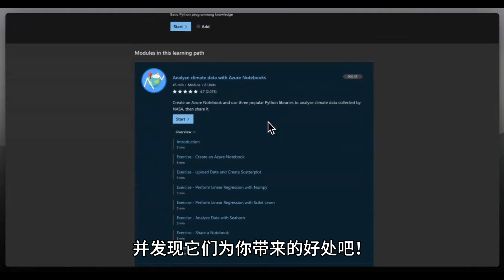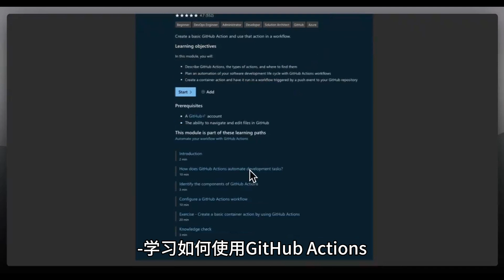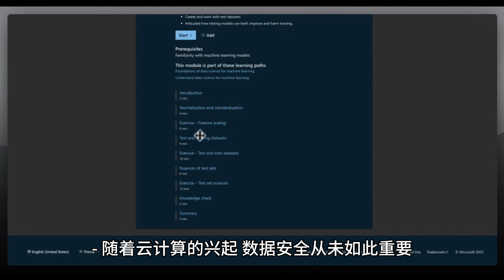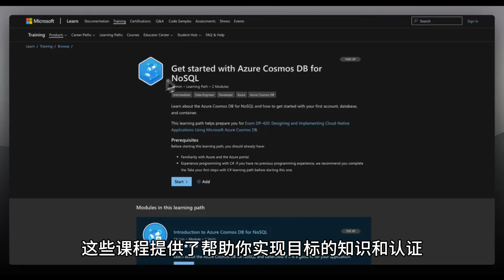假期快结束了，临时抱佛脚学习微软免费课程充充电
参考资料
[1]